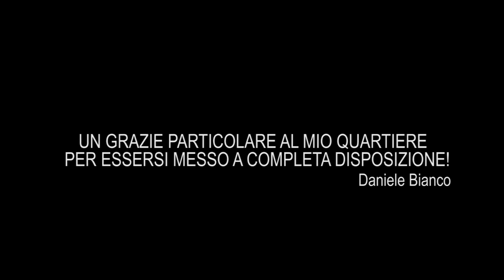Daniele Bianco - Mentre saltano i bottoni (Official video)